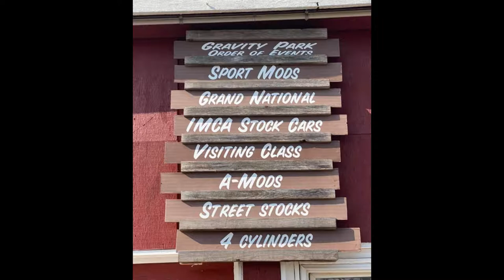Gravity Park Speedway IMCA Stock Car Feature Race August 20 2021